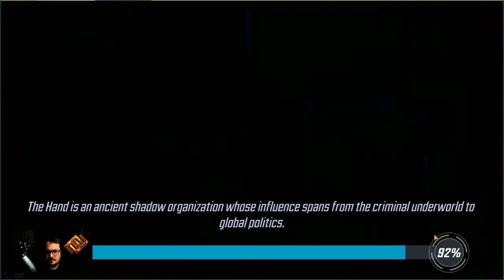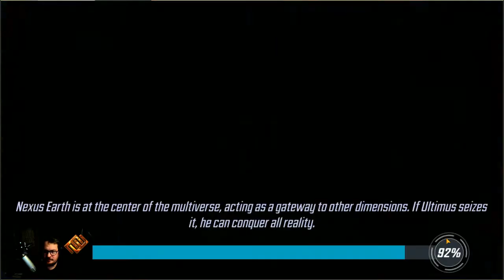155K Jubilee Unlock! (Full Story Playthrough)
So I managed to get my Pyms to 5 stars last minute and didn't really have time to gear them up to the recommended lvl 60, g11, ability 6+ and 4rs, but I had a go to unlock her anyways. I had to take a few defeats and nearly lost all hope until... RNG! Apparently there's a small chance for Bishop to not be stunned during the enemy opener, and it literally changes the match. I'm hoping this video can show what a more balanced low team comp can do in the fight instead of the g14-g15 Ghost with g10-g12 pyms most content creators are showing off. I didn't think I was going to get Jubilee, so I didn't bother gearing mine until I was sure I would get her. Worked out in the end!

My team is visible in the first seconds.
Skip to winning match: 32:00
The audio goes out of sync at 33:00 mins for some reason. Will try to fix.